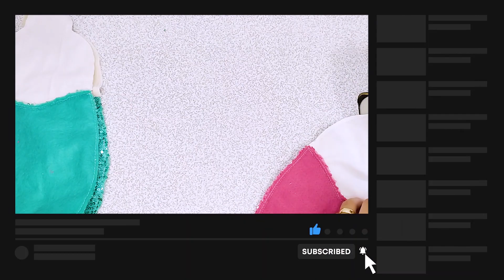Como fazer boneca de pano sereia passo a passo 〰 DIY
Oi pessoal, vamos aprender uma bonequinha de pano sereia chegando aqui no canal com exclusividade para vocês! te ensino este passo a passo completo desta boneca apaixonante do inicio ao fim!

Quer dar início na sua jornada costureira e não sabe como? eu posso te ajudar! acesse meu e-book para iniciantes:

Sobre o Canal:
Olá me chamo Vanessa, sou formada em designer de moda, empreendedora mãe e apaixonada pelo mundo da costura, principalmente a costura infantil, e gostaria de levar até você tudo que aprendi até aqui com muito amor e carinho, através da minha linguagem do amor única e universal... a costura.

Ficou com alguma dúvida? escreve aí...

Siga o nosso canal do Youtube pra ficar por dentro de todas as novidades que postaremos aqui pra você!

...e obrigada por me acompanhar!!!😘